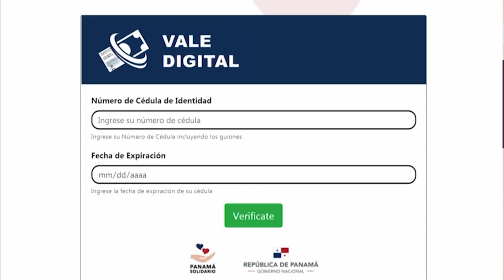TR en un Minuto: 23 de noviembre de 2022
Desde este miércoles 23 y hasta el domingo 27 de noviembre se realizará la transferencia del Vale Digital, conozca los detalles en el TRenUnMinuto con Linda Batista.